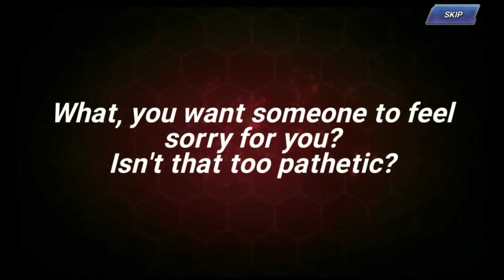Pull 8000 Ruby for Lady Zero and Zero original - KOFAS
rekaman terakhir terpotong krn pull pake handpon kecil dan ga sangka2 bakal hm hmm